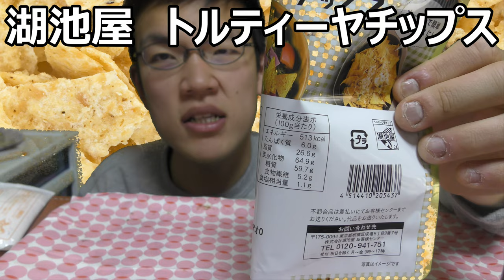湖池屋のトルティーヤチップス食べてみた。お料理にも使えるしポテチとは又違う美味しさ～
「そのままでもおいしいのかな？」
先日トマトソースと共に食べた
「小池屋のトルティアチップス」は、
そのまま食べてもおいしいと
あなたはおもいますか？